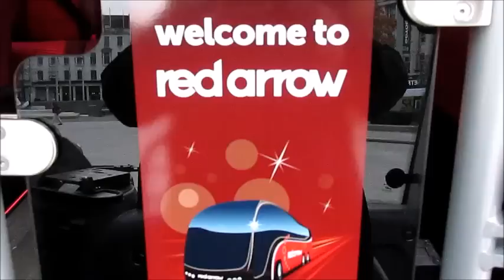** New Red Arrow Launch - Nottingham Market Square** Trent Barton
Friday 23rd October saw Trent Barton displayed 4 four brand new coaches for the Red Arrow Derby to Nottingham service. Vehicles include:
YX65ZHN
YX65ZHO
YX65ZHR
YX65ZHL